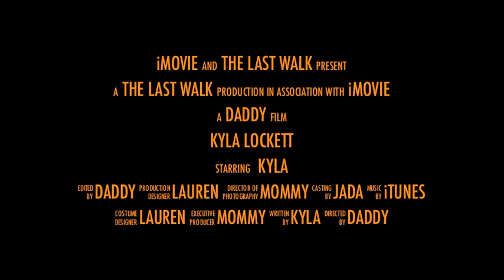The Last Walk